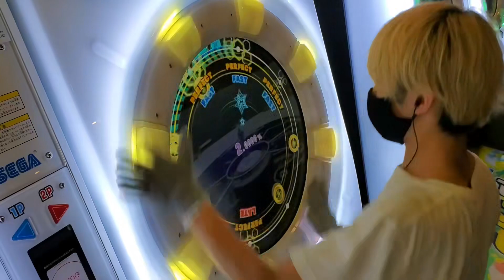麒麟の回転ができない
イーチが裏拍から始まることを逆手に取った運指です。